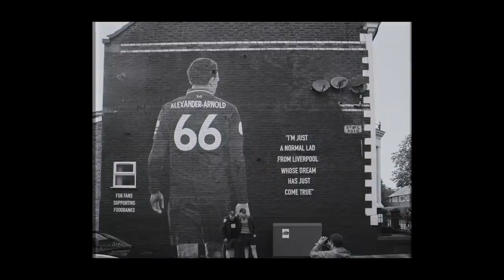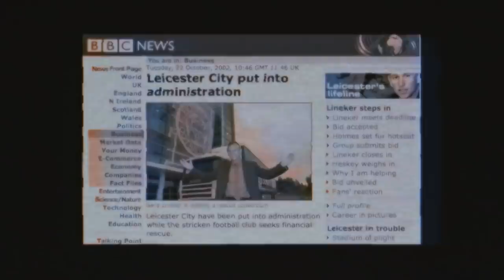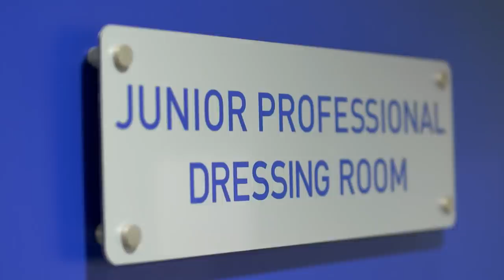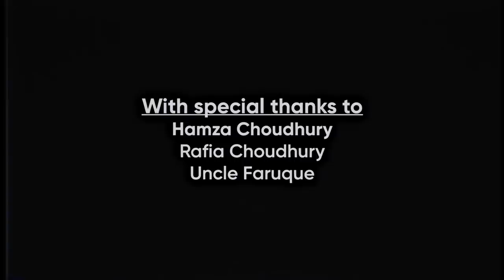Why Hamza Choudhury Is An Inspiration To Millions | One of Our Own Ep. 1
Welcome to our brand new series, One of Our Own, where we explore what it’s like to be a homegrown player.

We do this by documenting three things: the city, the club and the player’s journey to prominence.

In the cash rich land of Premier League football, homegrown players have proved a rare commodity - but there’s been a renaissance in recent years - as big clubs look to curb spending habits.

Could this signify a new era for homegrown talent in England’s top flight? Only time will tell...

In this episode, we talk to Hamza Choudhury of Leicester City Football Club, former youth product Matt Robinson AKA Grime artist Kamakaze - as well as a collection of prominent fans.

The club is in the process of beating out the likes of Manchester United, Arsenal and Tottenham to Champions League football. The engine room to this success? The perfect blend of youth and experience.

Time for the inside story.

Soundtrack

WeShootThis Productions
Bill Newsinger
Midas Sports
Leicester City FC